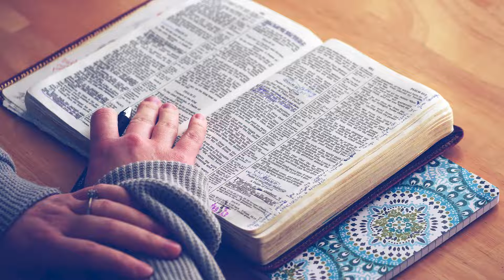Morning Prayer 29th August